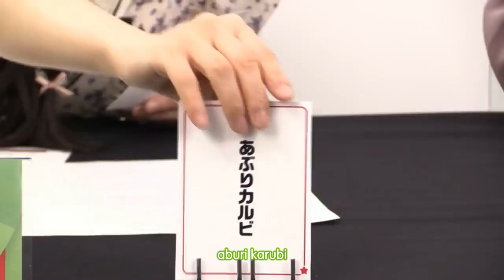[Eng Sub] Rikopin & Amita Tongue Twister Battle - Bandori TV Live 13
Try to pronounce these words/phrases yourself.
Note: I wasn't too sure how to word とちり in English for the corner's name, so I just worded it as "word trip", if you don't get it, it just means tripping over one's words. They should've just name the corner tongue twister card battle.

Guests: Kohara Riko (Rikopin) , Maeshima Ami (Amita)